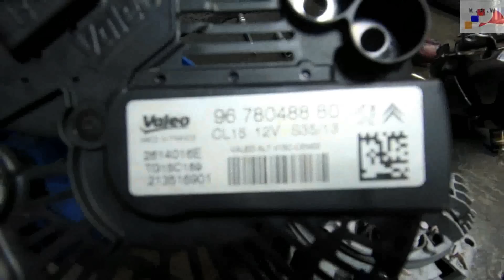Генератор, демонтаж подшипников.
Как снять подшипники на различных видах генераторов.